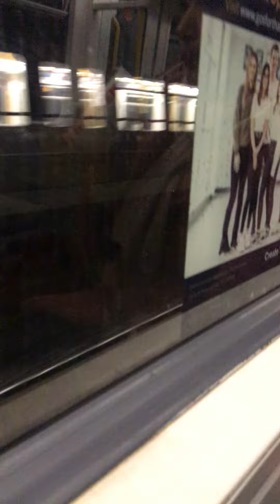Tyne and Wear Metro to Regent Centre Green Line of Copyright - Transport Glory Service